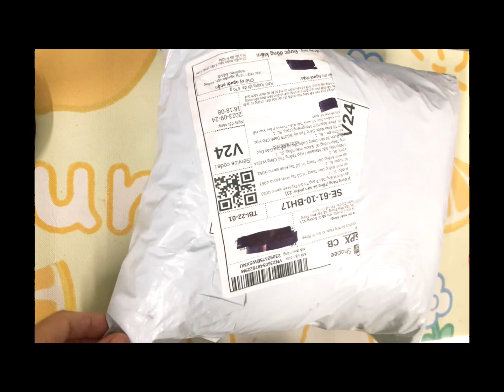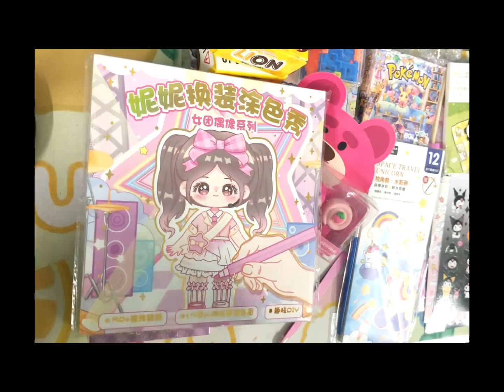Unboxing hàng shopee quốc tế sticker#shorts